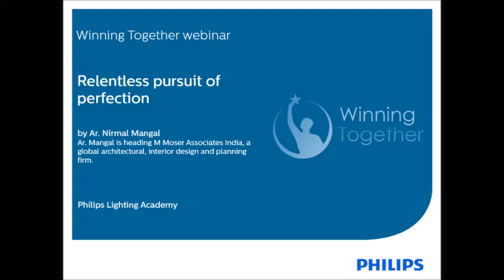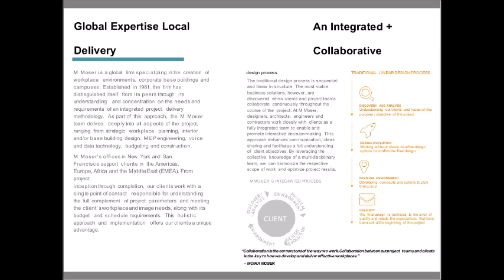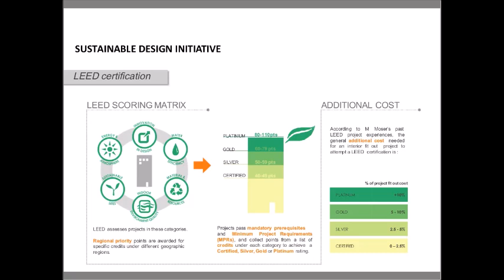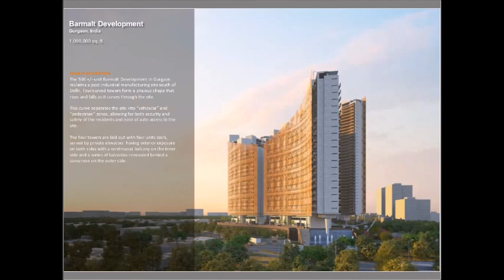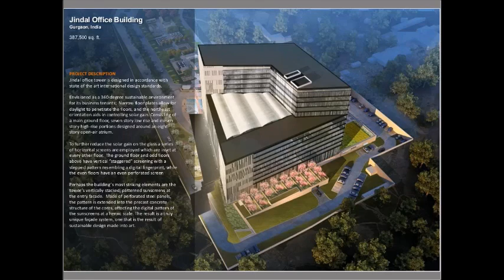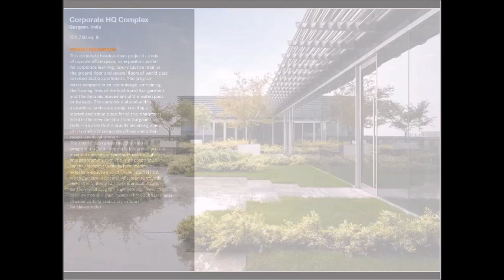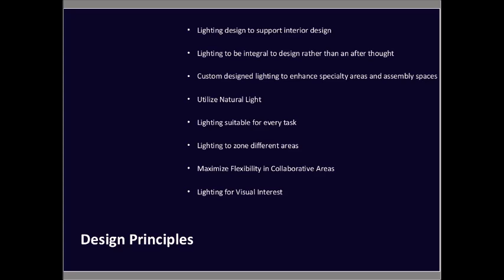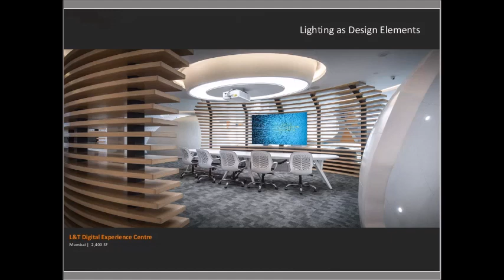Relentless pursuit of Perfection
Philips Lighting Academy brings to you an extremely knowledge-rich, power-packed webinar. Watch this webinar and learn directly from Ar. Nirmal Mangal about his design concepts and lighting experience in his interior design projects both in India and abroad.

Ar.Nirmal is the Country Head – India for M Moser Associates, a global architectural, interior design and planning firm with 15 offices located around the world. He has explored these thoughts and ideas in the interior design projects in India and abroad.